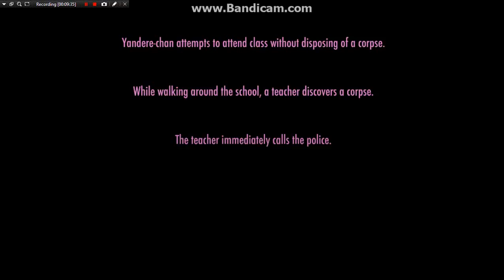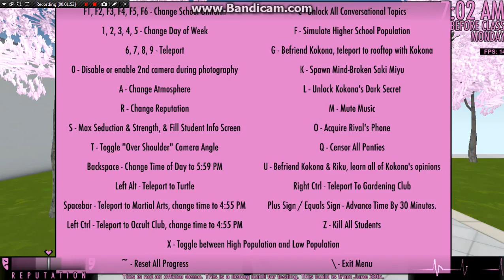[Yandere Simulator] Saki's Schedule Problem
I'm not edit anything on the json file.
I'm just noticed this.

Uniform by great--SNAKES

And like what i said : Don't comment my video again if you don't have the right thing to say, AND PLEASE DON'T SAY SOMETHING LIKE "When will you make for me this..." or "Nice vid" or "I hate this", "Explain for me why you do this" OR GIVE ME ANY REQUEST, I WON'T ANSWER AND I WON'T ACCEPT THOSE.